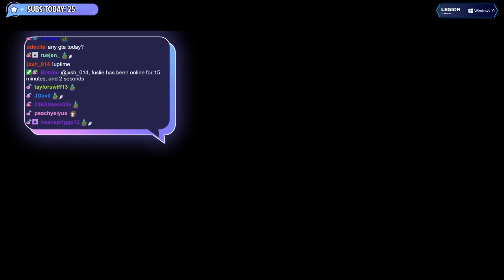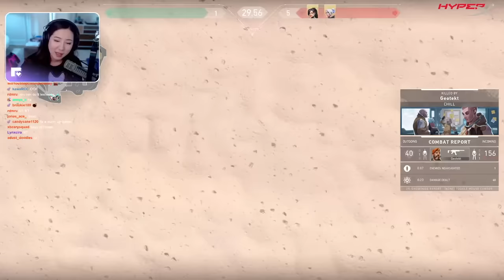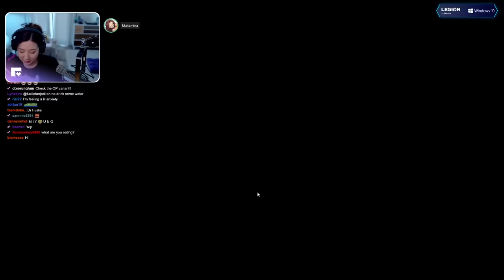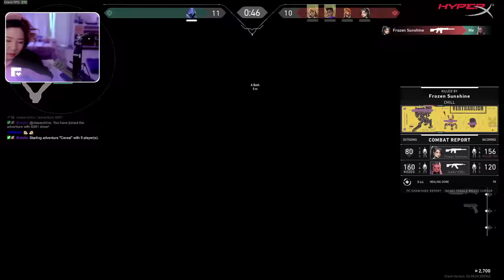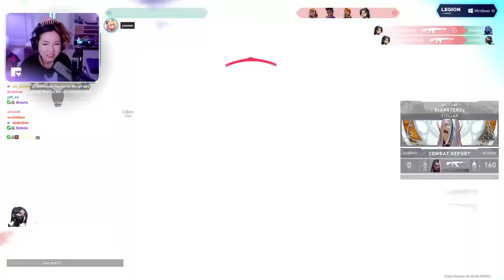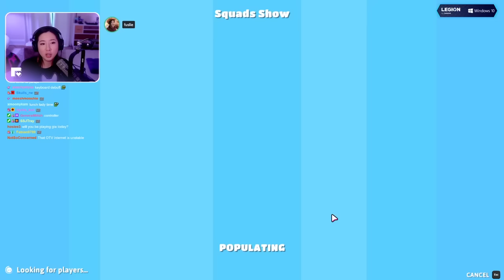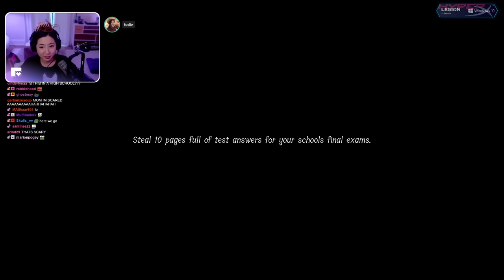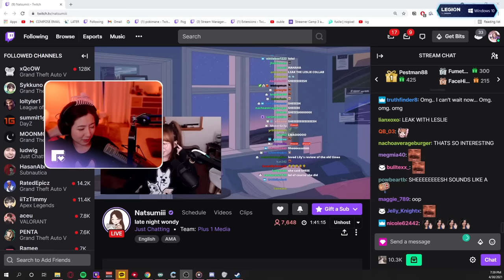[04/30/2021] Playing Valorant with DisguisedToast, Yvonnie, kkatamina & Edison! Then Lunch Lady!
Valorant with DisguisedToast, Yvonnie, kkatamina & Edison! Then Lunch Lady & Fall Guys!

Timeline
00:00:00 Intro & Just Chatting
00:29:36 Valorant
03:44:56 Fall Guys
04:21:05 Lunch Lady
05:12:46 Outro